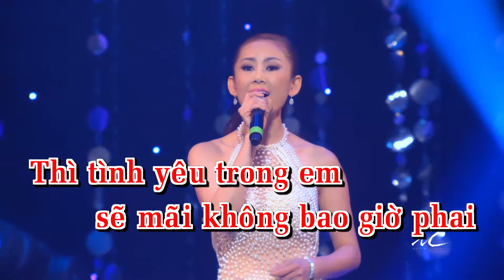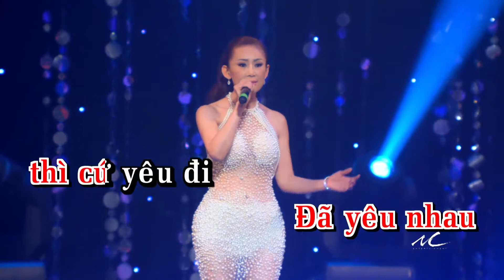Yến Phương - Nếu Em Được Chọn Lựa (Karaoke)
DVD Vol. 10:  Hoa Hậu Phụ Nữ Người Việt Thế Giới